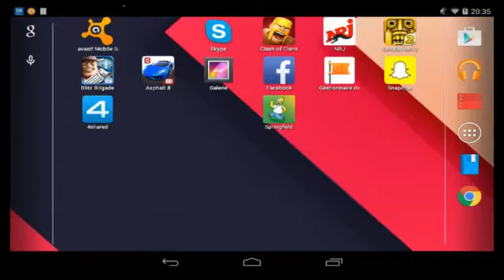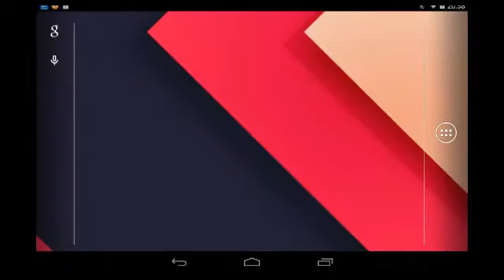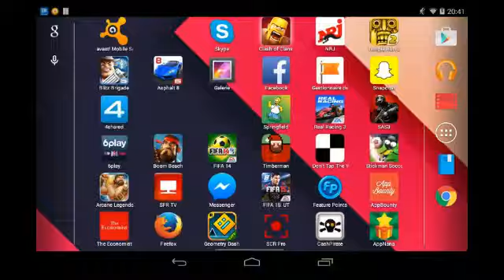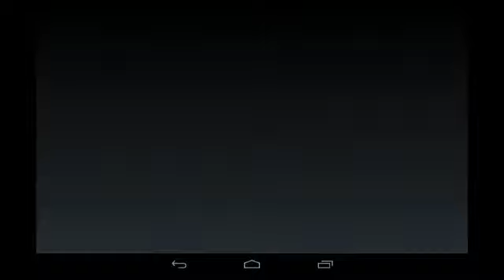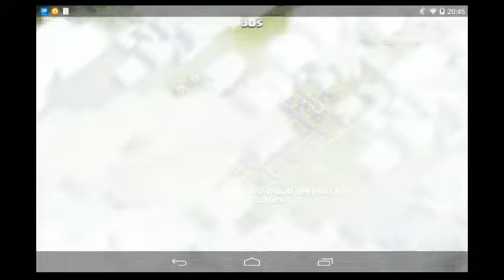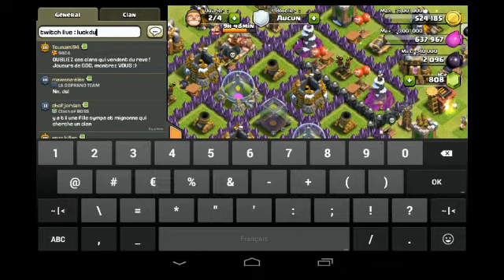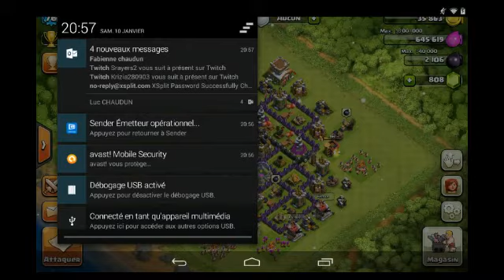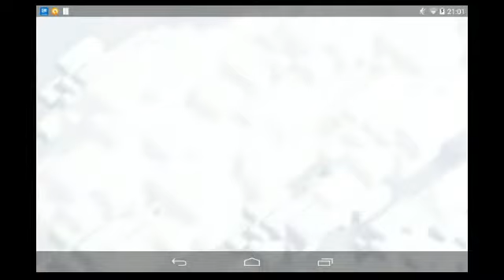[CLASH OF CLANS] REVIEW ! [LIVE]